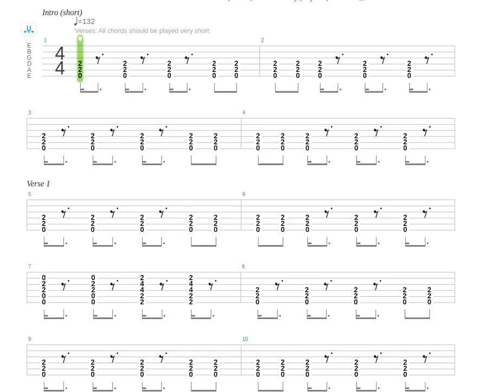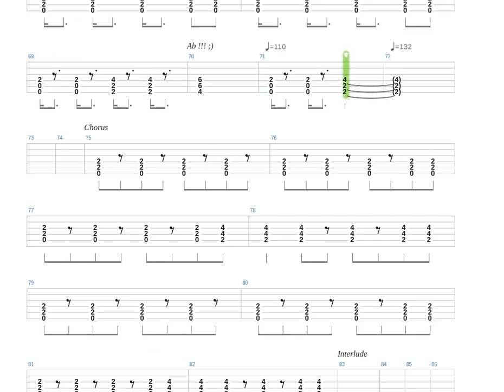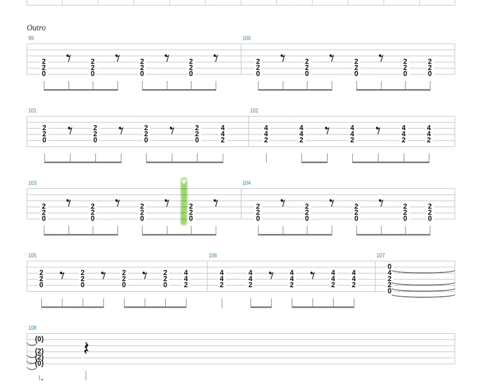500 Miles Tab by The Proclaimers + Guitar only + Guitar tab